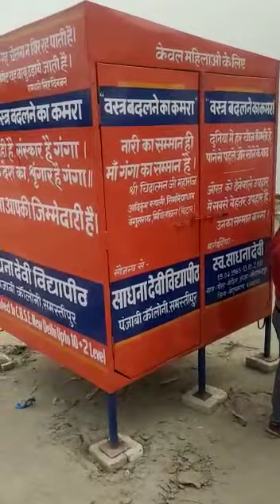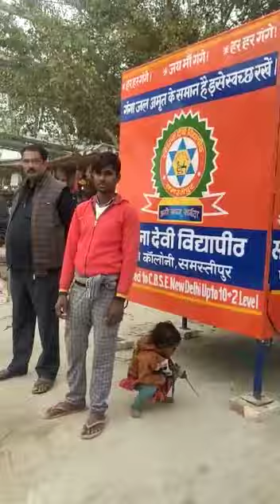महिलाओं के ससम्मान मोक्षदायिनी गंगा स्नान हेतु प्रसाधन कक्ष की स्थापना।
अपने नाम को चरितार्थ करते हुए साधना देवी विद्यापीठ ने महिलाओं को ससम्मान मोक्षदायिनी गंगा स्नान करने में सुविधा हेतु प्रसाधन कक्ष उपलब्ध कराया।।